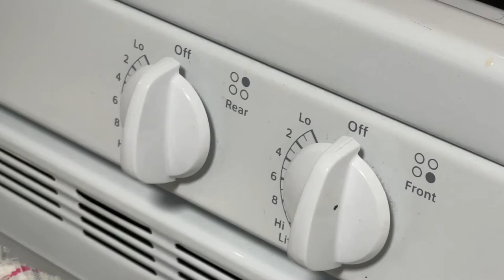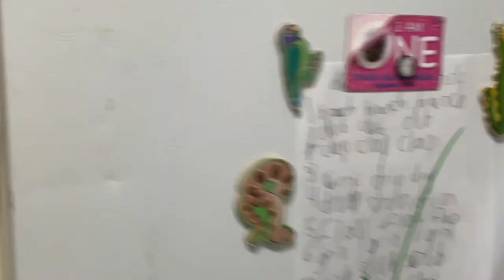asmr daddy daycare cooking a sweetgreen salad on a snowy day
asmr daddy day care cooking a sweetgreen salad on a snowy day

my kids say there's not enough action & all i do is talk in my vlogs, so 180° on em